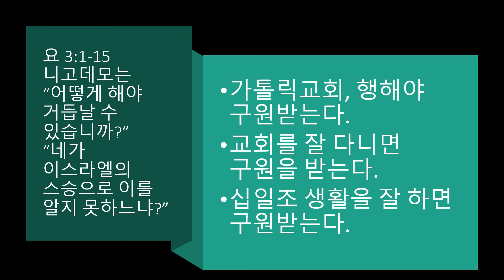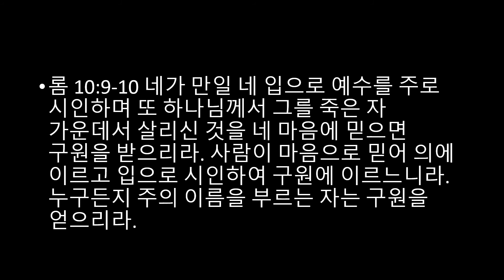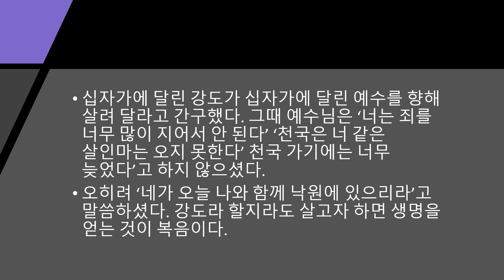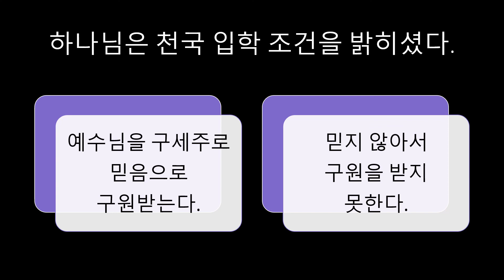어떻게 구원을 받는가?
어떻게 해야 천국에 들어갈 수 있나?
성경의 핵심 주제들 중 하나는 구원이다.
평생을 교회를 다녔는데도, 구원에 대한 확신이 없다.
'예수님은 하나님의 아들이요, 구세주이시다'를 믿고 입으로 시인하여 구원받는다.